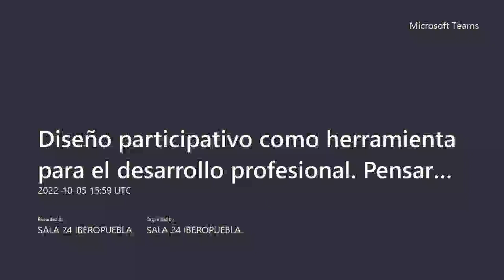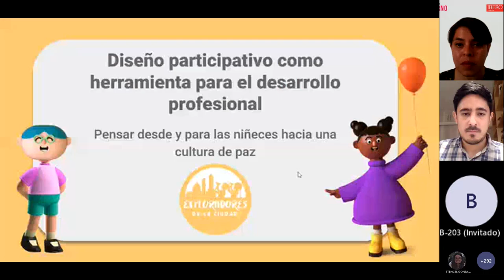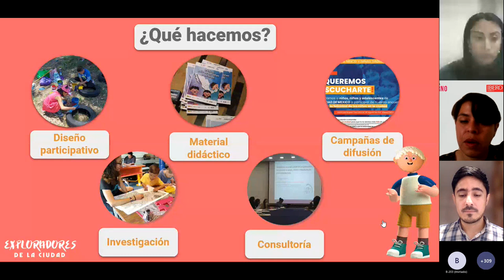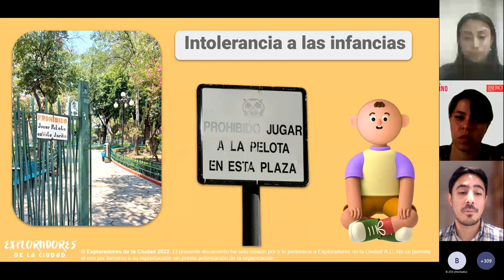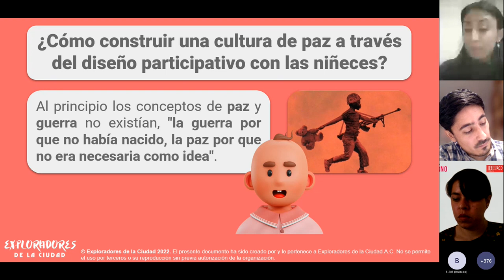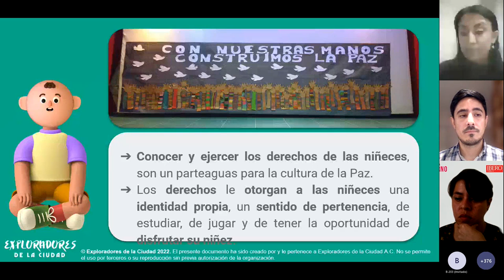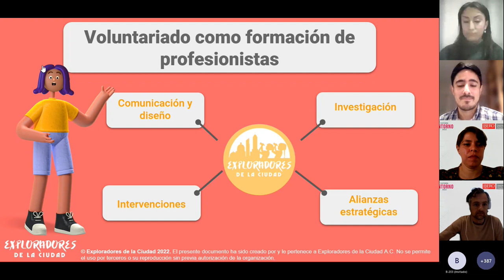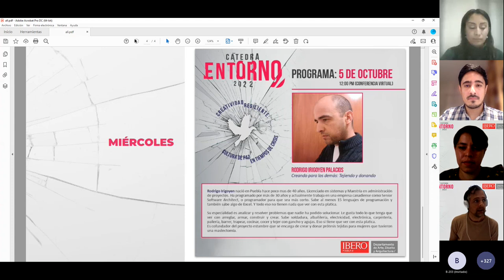Cátedra Entorno 2022: Diseño participativo como herramienta para el desarrollo profesional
Angélica